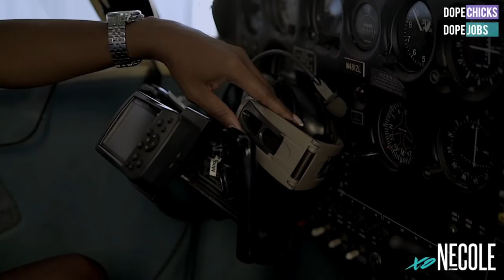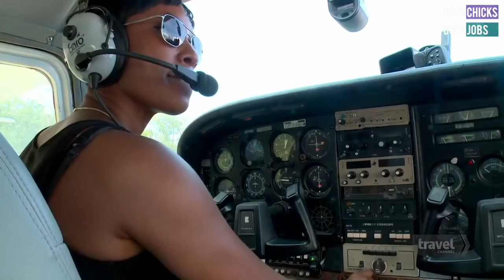HOW KELLEE EDWARDS SNAGGED HER OWN SHOW ON THE TRAVEL CHANNEL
This former bank teller was uploading videos of her travels to youtube and after years of dedication ended up snagging an opportunity of a lifetime!